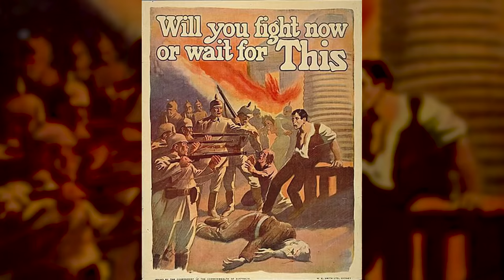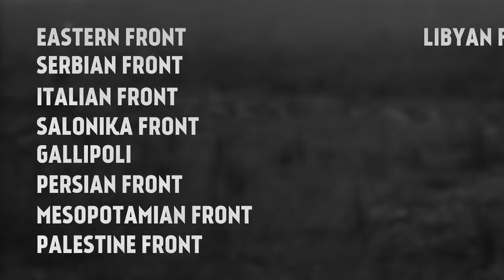Top 10 Misconceptions About World War 1 I THE GREAT WAR Special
We thought about a list of misconceptions about World War 1 that don't want to die even 100 years later.

The Team responsible for THE GREAT WAR is even bigger:

- CREDITS -
Presented by : Indiana Neidell
Written by: Indiana Neidell
Director: Toni Steller & Florian Wittig
Director of Photography: Toni Steller
Sound: Toni Steller
Sound Design: Marc Glücks
Editing: Toni Steller
Motion Design: Philipp Appelt
Research by: Indiana Neidell
Fact checking: Markus Linke

Author: Indiana Neidell
Visual Concept: Astrid Deinhard-Olsson & David von Stephold
Executive Producer: Spartacus Olsson
Producer: Toni Steller & Florian Wittig
Social Media Manager: Florian Wittig